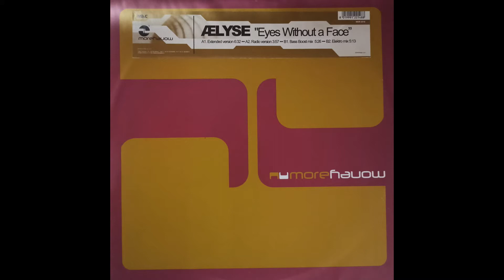Aelyse ‎– Eyes Without A Face ( 2004 ITALODANCE Vinyl, 12 )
We return to the load.
Italo Dance, vinyl record from my little collection. I hope you enjoy.